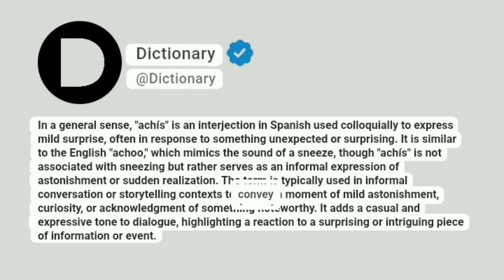Achís Meaning In English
In a general sense, "achís" is an interjection in Spanish used colloquially to express mild surprise, often in response to something unexpected or surprising. It is similar to the English "achoo," which mimics the sound of a sneeze, though "achís" is not associated with sneezing but rather serves as an informal expression of astonishment or sudden realization. The term is typically used in informal conversation or storytelling contexts to convey a moment of mild astonishment, curiosity, or acknowledgment of something noteworthy. It adds a casual and expressive tone to dialogue, highlighting a reaction to a surprising or intriguing piece of information or event.